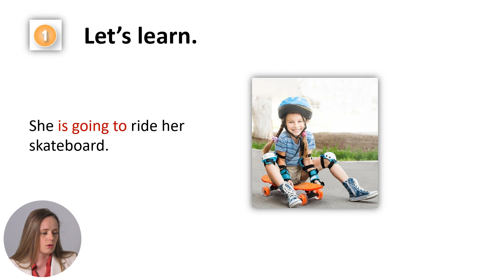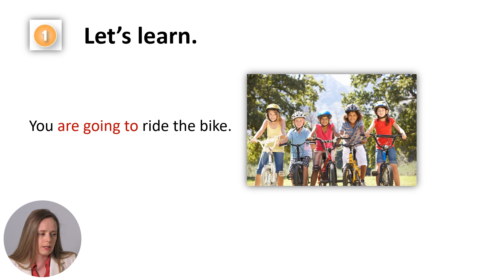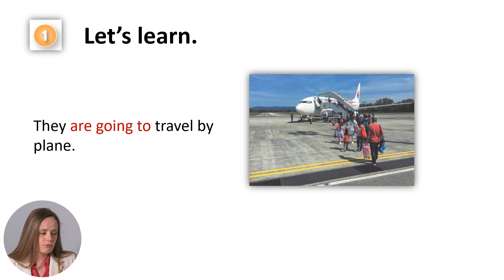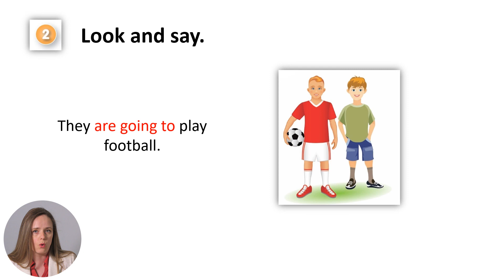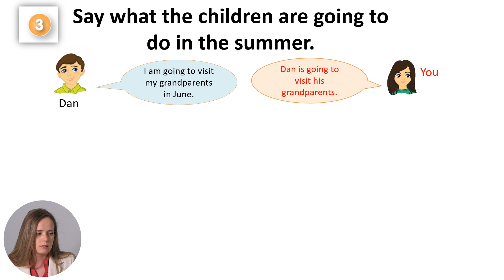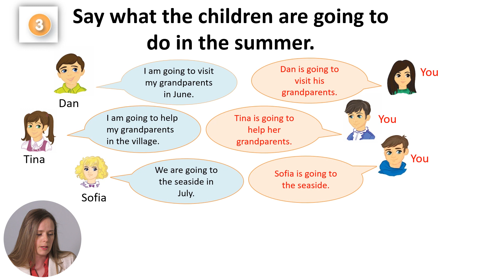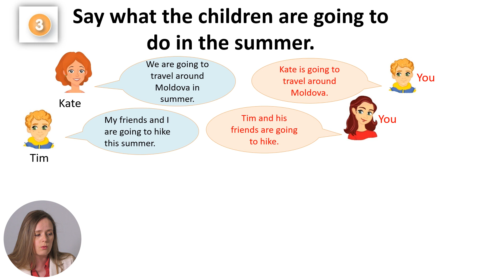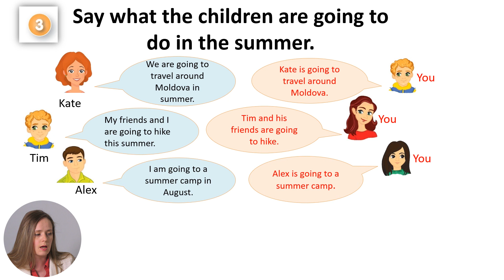3й класс; Английский язык; "Plans for the summer", часть 1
Урока: Plans for the summer, часть 1
Учитель: Olaru Tatiana